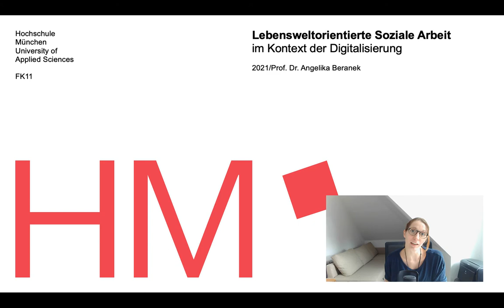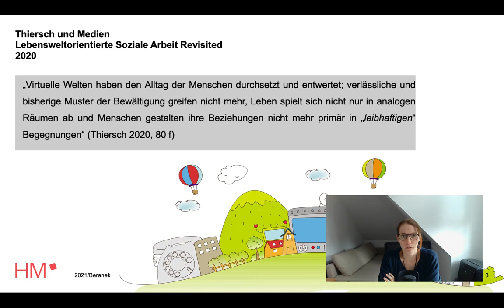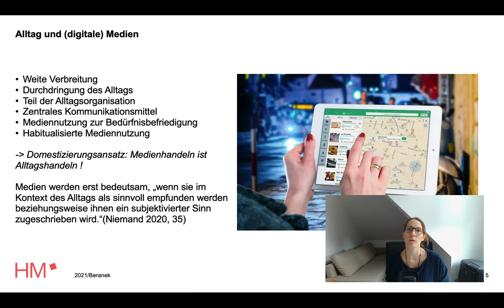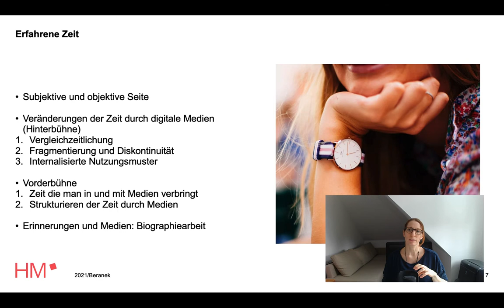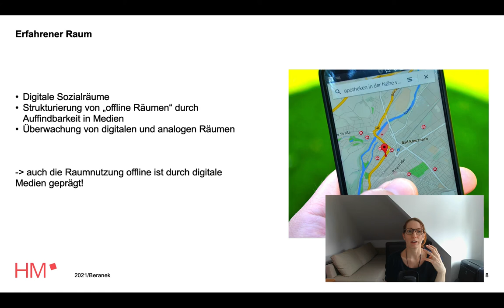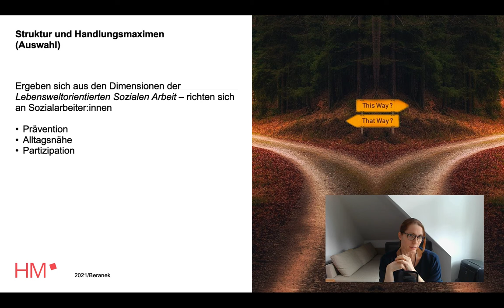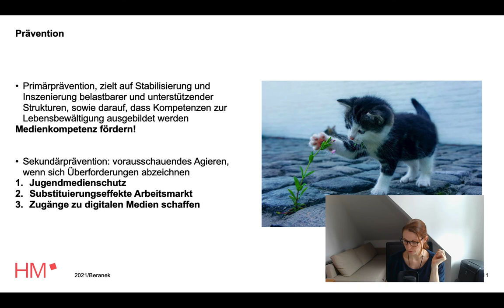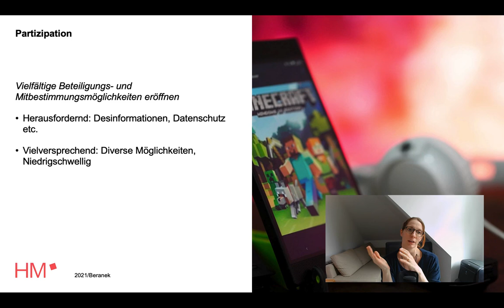Lebensweltorientierte Soziale Arbeit - im Kontext der Digitalisierung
Ein kleiner Einblick in ein weiteres Kapitel meiner neuen Publikation „Soziale Arbeit im Digitalzeitalter- Eine Profession und ihre Theorien im Kontext digitaler Transformation“ , die im Juli oder August  im Beltz/Juventa Verlag erscheinen wird.

Im Video geht es um Lebensweltorientierte Soziale Arbeit im Kontext der Mediatisierung/ Digitalisierung. Insbesondere um die Auswirkungen auf die Dimensionen der Lebenweltorientierung und die Struktur- und Handlungsmaxime.
Es handelt sich um eine Anreicherung der Theorie von Thiersch mit Gedanken zur mediatisierten Lebenswelt.

Ich freue mich über Diskussionen in den Kommentaren!

P.S. Ab dem Wintersemester startet bei uns auch ein passender Masterstudiengang "Soziale Arbeit, Forschung und Digitalisierung"